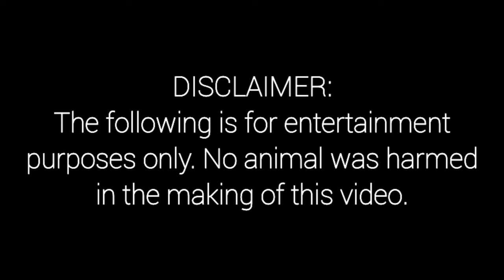8th International Gamefowl Festival 2022 RED COBRA GAMEFARM